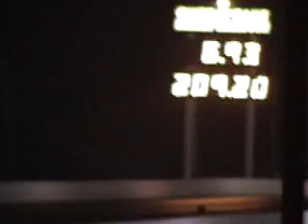CECIL AUG 30,08 STREET CAR SHOOTOUT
10.5,8.50,DRAG RADIAL, FINAL BIG TIRE,10.5 SEMI'S